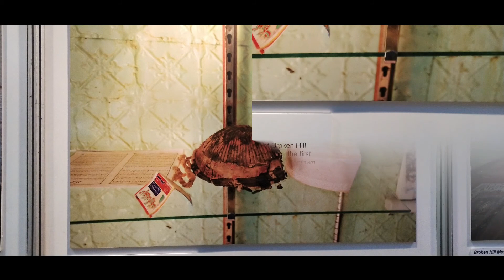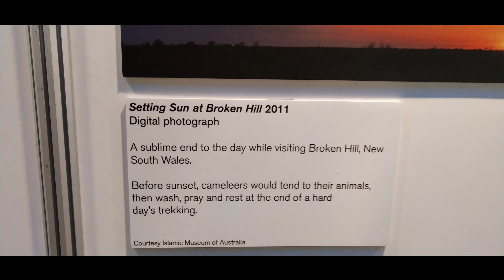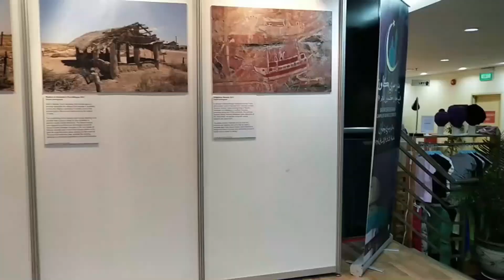Museum from Australia in Brunei#brunei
There was an Exhibition held in Mabohai Shopping Centre in Bandar Seri Begawan.This is my favourite area to get morning coffee's.A Museum from Australia display their culture in pics.It was so amazing even just a small exhibition.